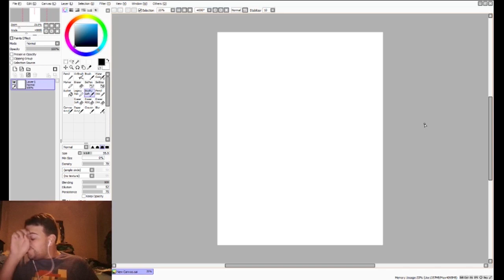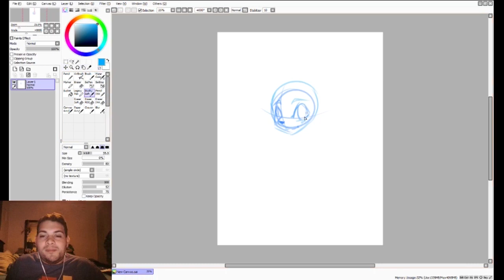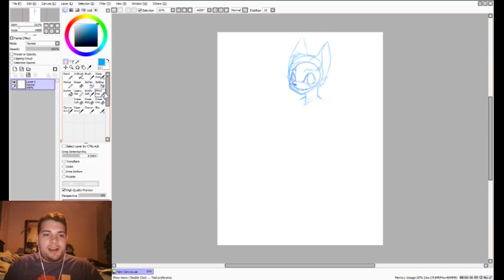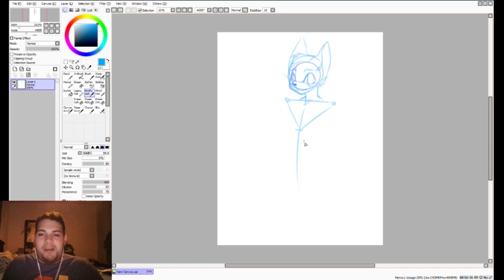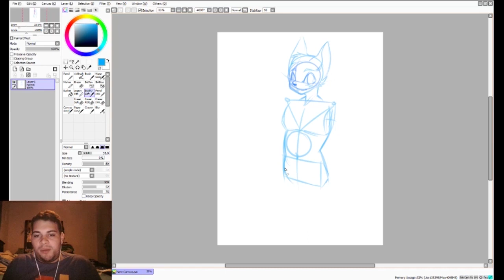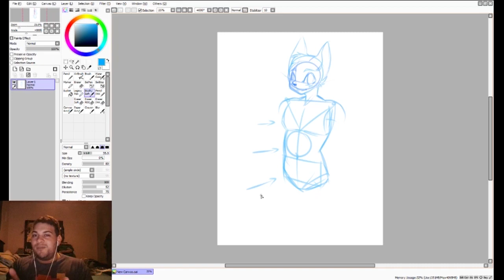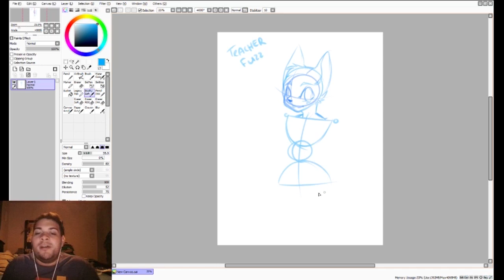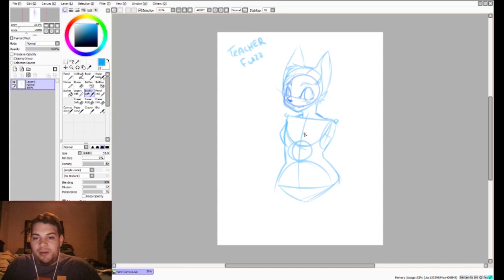How To Draw Anime & Furry Bodies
Today I teach you all how to draw Bodies.
This are the 5 easy steps I can show with the best of my knowledge and style, hope it helps a lot, for all of you to learn.

Sorry for the blurry video at the beginning it was a zoomed version of the tutorial video.

Follow The Artist On Twitter

Suggest what would you like me to try next :D